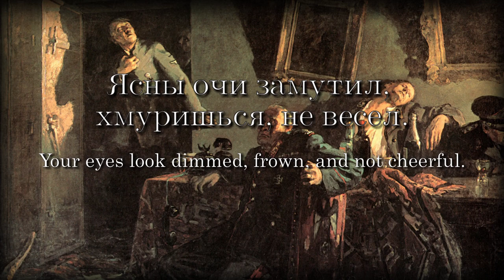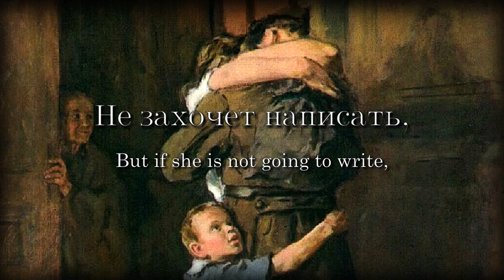Soviet WW2 Song - "Vasya Vasilyok"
lol i accidently typed "deer" instead of "dear", whoops